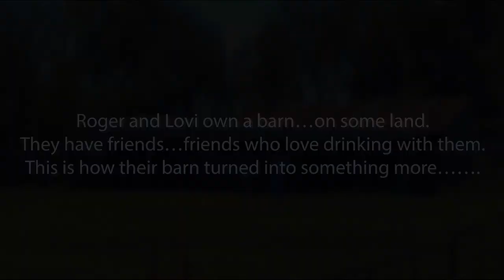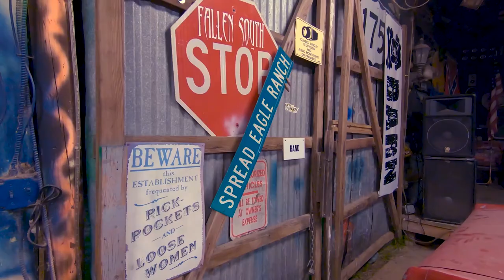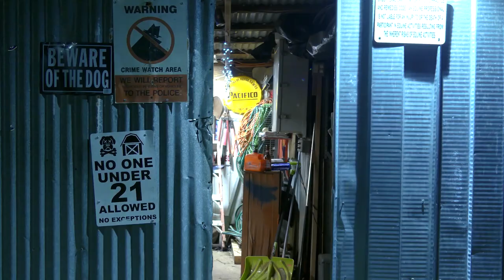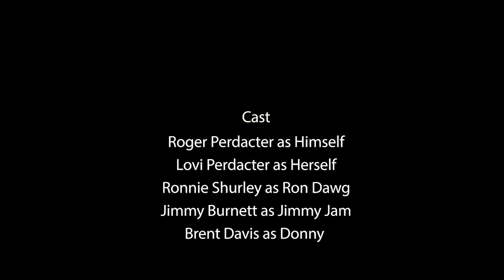The Barn Ep 1 Welcome To The Barn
Welcome to the Barn. A show about some down to earth folks, livin' their day to day lives. In this first episode, Roger and his wife, Lovi, and their friends encounter someone who might have the wrong idea about their place.